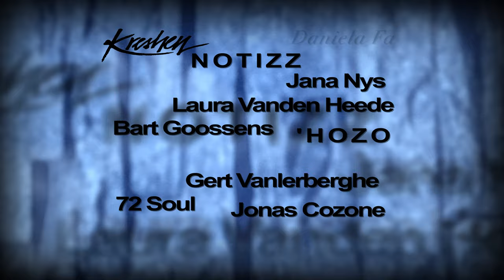Teaser "OUTLAW" KOALA, song "Malecon" feat. Daniela Fa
Part of the track "Malecon" feat. Daniela Fa, from the brand new Album "OUTLAW"  Koala.
Written by Daniela Fa and Carlos Dyckmans
Produced by Jack Daniëls

Video and production by Jack Daniëls